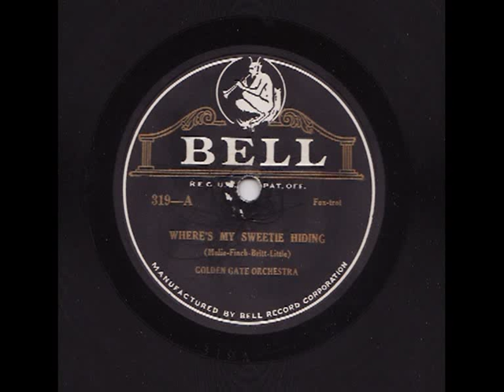Where's My Sweetie Hiding - Golden Gate Orchestra (California Ramblers) (1925)